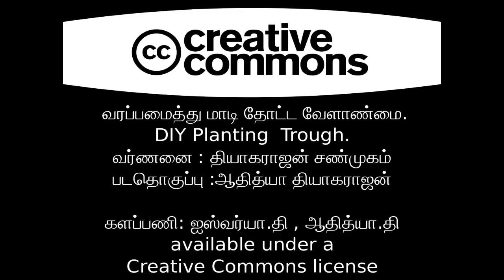வரப்பமைத்து மாடி தோட்ட வேளாண்மை. DIY - Planting in trough.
வர்ணனை : தியாகராஜன் சண்முகம்
படதொகுப்பு :ஆதித்யா தியாகராஜன்
களப்பணி: ஐஸ்வர்யா.தி , ஆதித்யா.தி